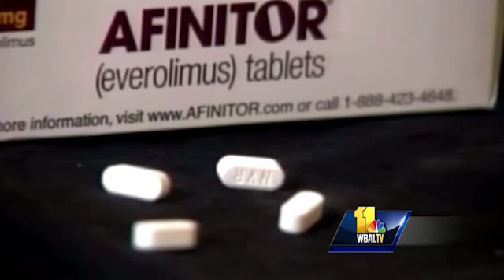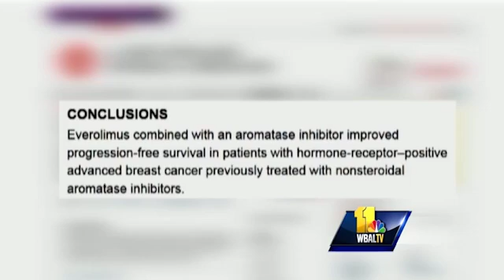New Breast Cancer Drug Treatments - Dr. David Riseberg - Mercy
Mercy Oncologist Dr. David Riseberg discusses new treatment options for patients diagnosed with breast cancer.